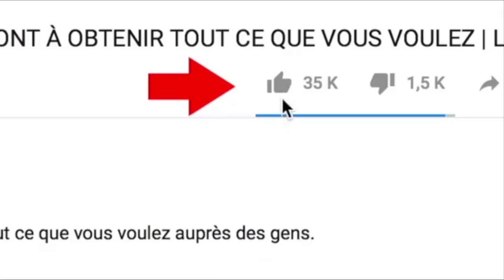COCO LAGO donne des Avertissements à LADY PONSE (Le BUZZ du JOUR)